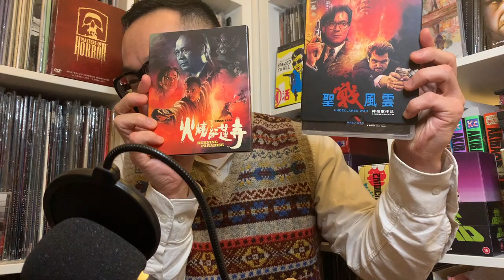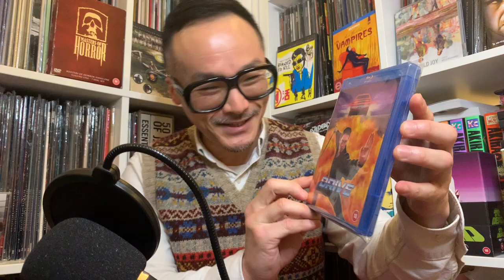Surprise package from a friend and supporter (Feb. 25, 2023)